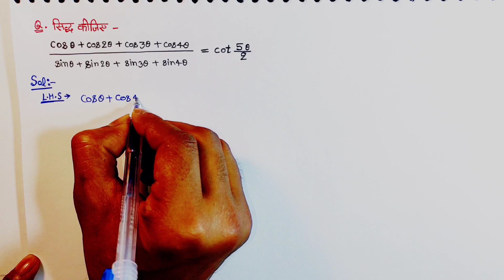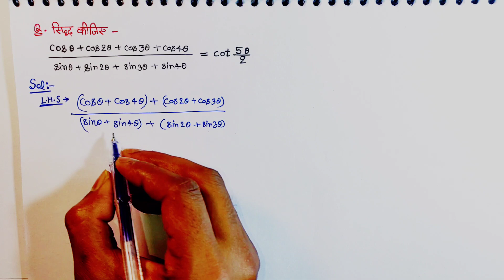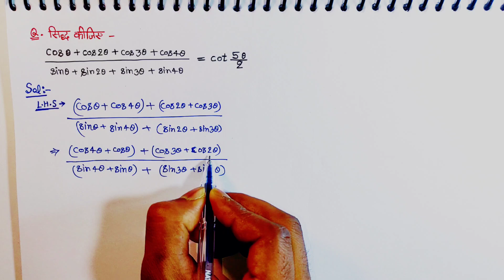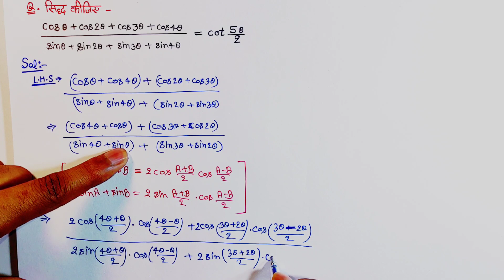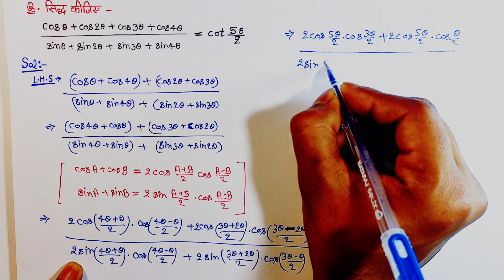prove that 🔴 cosθ+cos2θ+cos3θ+cos4θ/sinθ+sin2θ+sin3θ+sin4θ = cot5θ/2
prove that 🔴
 cosθ+cos2θ+cos3θ+cos4θ/sinθ+sin2θ+sin3θ+sin4θ = cot5θ/2